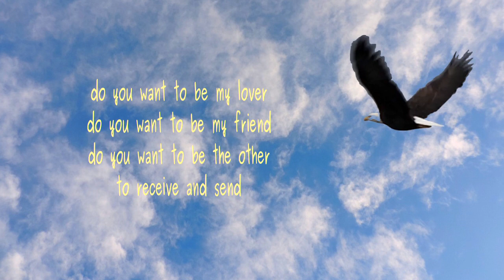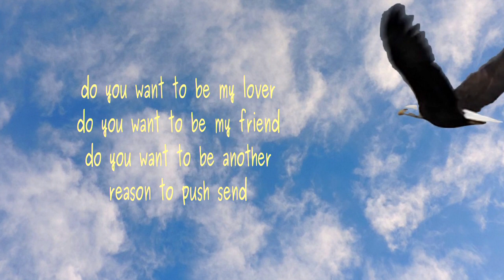before we hit delete